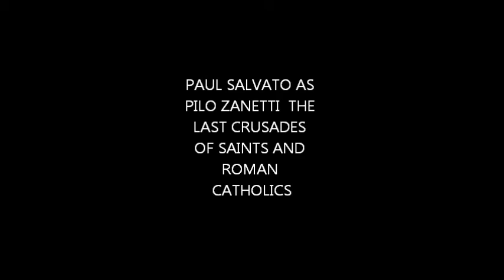CONCRETE ROMAN VIDEO 5.PILO ZANETTI [SONG] CORITHIAN PEACE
JUST A DIM AND WEARY PIANO SONG FOR TOURIST VACATIONING RELAXING TRYING TO GET SOME PEACE OF MINE WITH FORTUNE THE WISHING WELL WITH GOD AND THE WORLD AROUND THEM.,..